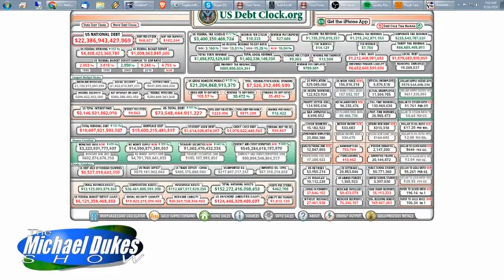The Weekly Top 3 (6.17.2019)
Welcome to The Weekly Top 3 — our look at the top 3 things on our mind this week — for the week of June 17, 2019.

The Weekly Top 3 is a regular weekly segment on The Michael Dukes Show. The Show broadcasts on FacebookLive and via streaming audio from the Show’s website weekdays from 6-8am. I join Michael weekly on Tuesday’s show, from 6:20-7am, for a discussion between the two of us about the three issues.

This week our Top 3 are these: 1) as we sit in a (brief) eye of the state's fiscal hurricane -- what's coming next (at 1:50), 2) at the end of this someone is going to pay taxes - the only question is who (20:25), and 3) what we should know as we head toward the next federal fiscal crisis (26:35).